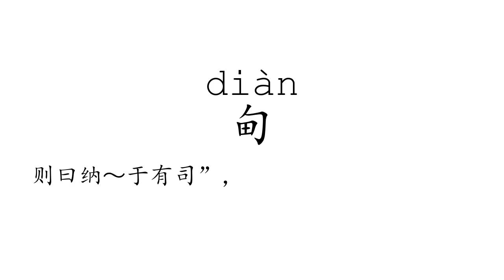Learn Chinese with strokes, pronunciation and words (How to pronounce Chinese character 甸)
How to write and pronounce the 2066th frequently used Chinese character: 甸.

1, The meaning of a word changes according to its tone.
2, It is the only pictographic language still in use today, which is quite intuitive.
3, It is one of the most ancient languages, but still adapting newly-created words stably.